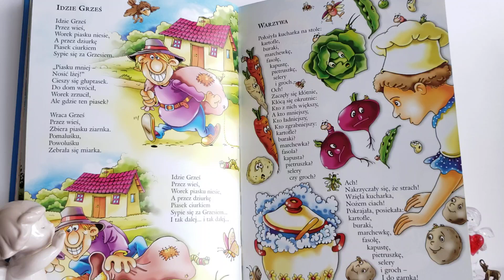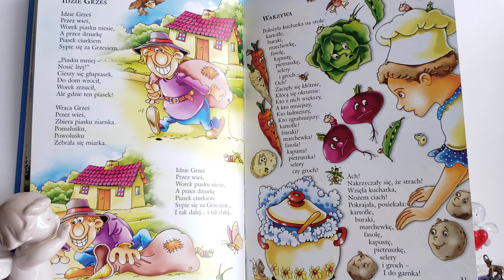Wierszyk dla Dzieci i Doroslych: "Warzywa" J. Tuwima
Moja strona do zamowienia moich Uslug:
Tu mozna tez zakupic wszystkie webinaria (na filmikach):
1. Karma: Zrozumienie- Odciecie- Uzdrowienie.
2. Miedzywymiarowe Uzdrawianie i Otrzymywanie Wiadomosci.
3. Porozmawiajmy o Wielowymiarowosci w 3D Rzeczywistosci.
4. Reiki poziom I: Uzdrawiam Siebie!
5. Reiki poziom II: Uzdrawiam Innych!
6. KOLOR Moze Zmienic Twoje Zycie, czyli Uzdrawiamy KOLOREM
7. Karty Anielskie- Karty Duszy- Wiadomosci z Drugiej Strony, czyli Wiedza Duchowa💜
8. Webinarium: Podstawy Astrologii- Numerologii... I co z tym znakiem Wezownika?